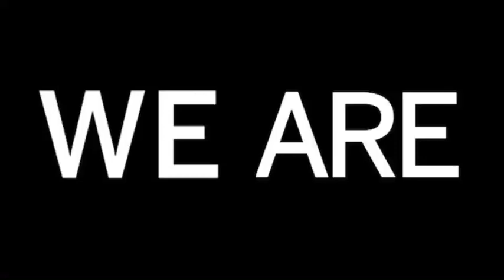We are Dance Quest International